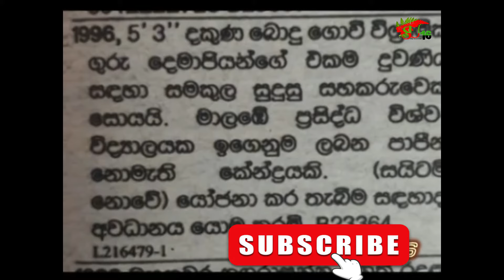ශ්‍රී ලාංකිකයන් බෙදී සිටින කුලවල 08 සහ තේරුම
කුලවාදය අතීතයේ සිට වර්තමානය දක්වාම මිනිස් සමාජයට බලපෑම් එල්ල කර තිඛෙනවා.එය ශ්‍රී ලංකාවටද බලපෑම් එල්ල කළ අතර අද වන විට එය යම් තරමකින් සමනයවී ගොස් ඇති බව හදුනාගත හැකියි. කෙසේ වෙතත් මංගල දැන්වීම් පල කිරීමේදී පවා අදද තමන්ගේ කුලය සදහන් කරනු දැකගත හැකියි.මේ ඒ අයුරින් ලාංකිකයින් ඛෙදී සිටින කුල අට පිළිබද අනාවරණයයි.